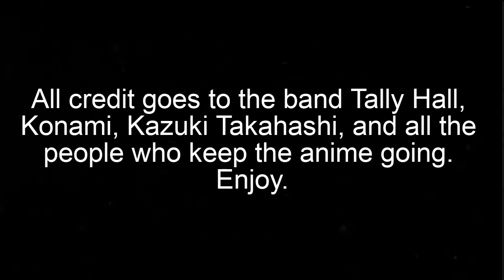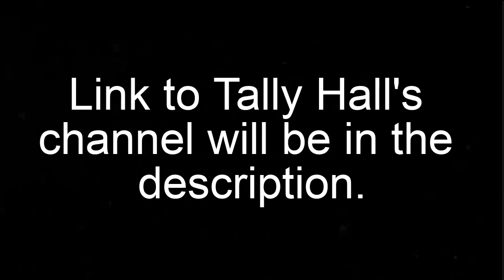Jaden Yuki - The Ruler of Everything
Figured I'd jump along the bandwagon and make a "Ruler of Everything" meme of my own. I know, somebody already made this, but I did want to make my own take as well. Hope you enjoy, and please - watch the video before you comment.

I just want to say that your support will keep the channel going in the long run, so it'll be great if you help out. Have a great day.